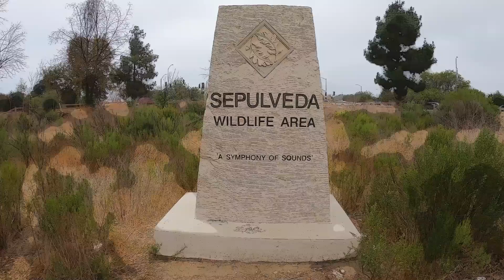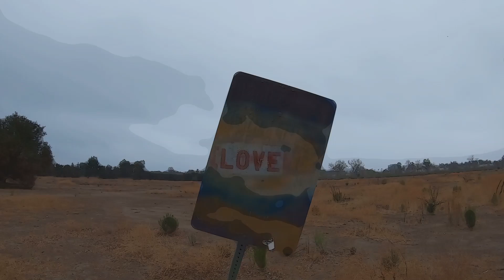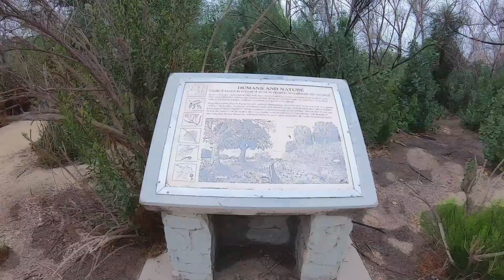The World of what Should Be #1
Walk with me in my not quite real world of what should be. A place without worries or needs.  And check out the beautiful Bird that was carved into a burnt tree stump. The carver only put his name as PETE.

Adventure means Discovery. Discover Your Adventure in everything you do!

When you think of what an Adventure is, what you should think about is what an Adventure could be. Because it could be anything from climbing Mount Everest to walking around your block. So, please join me as I take you on different Adventures that may be very far away and exotic, to being as close as right outside your own front door.
I am also for hire to Tourist Boards, Community Centers and Hotels to make Adventure videos of their local area. Please send an email for more info.
Business Address:
1050 W. Alameda
USA

For all the T-Shirts, Hats, Hoodies, Cups and other great stuff!

Camera Equipment:
canon 90D DSLR bundle
Canon EF-S 10-18mm f/4.5-5.6 IS STM Wide Angle Lens with Bundle
Canon EF 24–105mm f/4L IS II USM Lens and Bundle